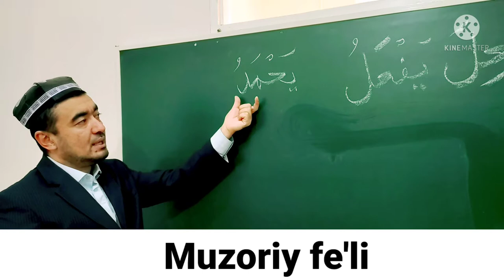MUZORIY FE'LI 4-BOB SAHIH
MUZORIY FE'LI